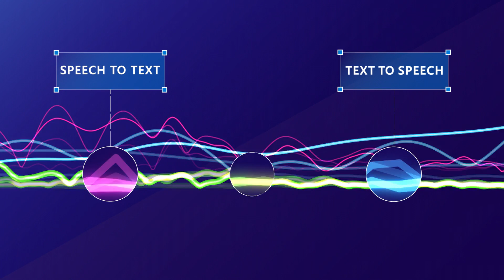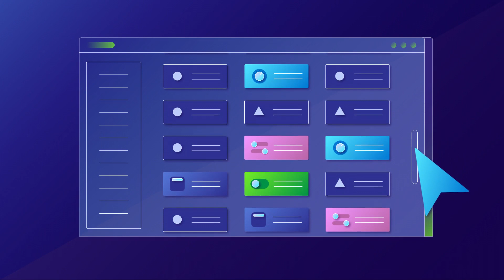Create your own voice commanding apps with Custom Commands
Learn how Custom Commands makes it easy to create voice-to-action solutions, tailor them to your unique needs and brand’s personality, and deploy them on a device using the Speech SDK.